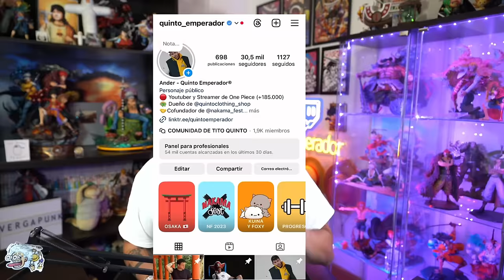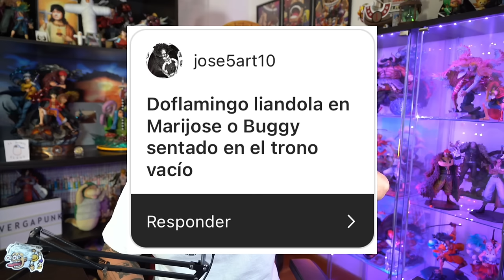¡¡EL FLASHBACK DEL SIGLO VACÍO!!! ¿SERÁ PRONTO? - One Piece Elecciones de Nakamas